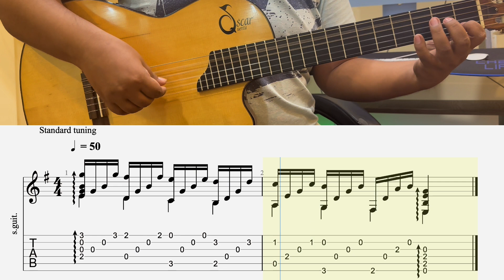𝗘𝗦𝗧𝗘 𝗔𝗥𝗣𝗘𝗚𝗜𝗢 𝗧𝗘 𝗛𝗔𝗥𝗔 𝗧𝗢𝗖𝗔𝗥 𝗠𝗘𝗝𝗢𝗥!👌